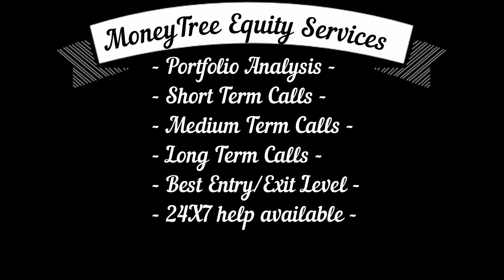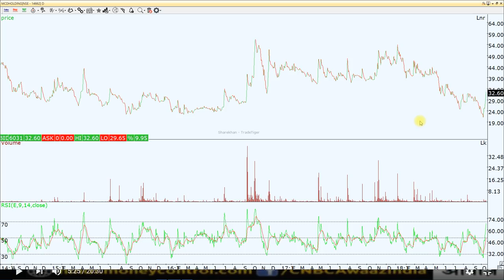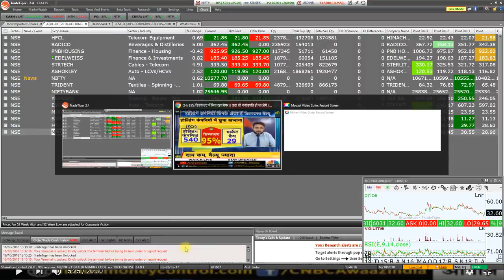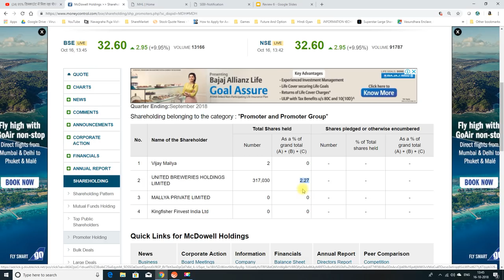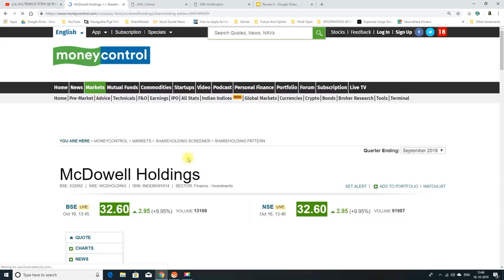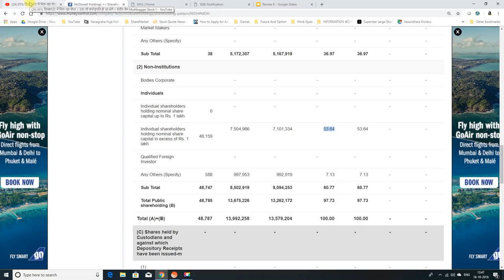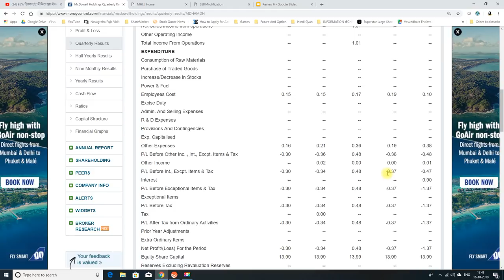95% डिस्काउंट का शेयर !! उठाना मत करोड़पति का पता नहीं लेकिन रोड़पति जरूर हो जाओगे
95% डिस्काउंट का शेयर !! उठाना मत  करोड़पति का पता नहीं लेकिन रोड़पति जरूर हो जाओगे  !! संदीप जैन Multibagger Stock !!